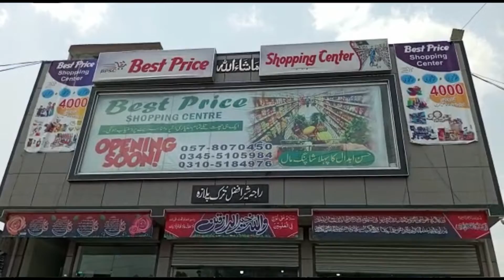Best Price Shopping Center.Please Connect us Social Media Advertising shanasa Tv 0314-5313104